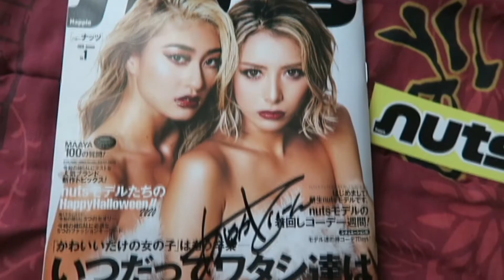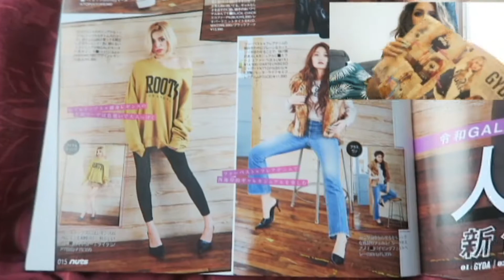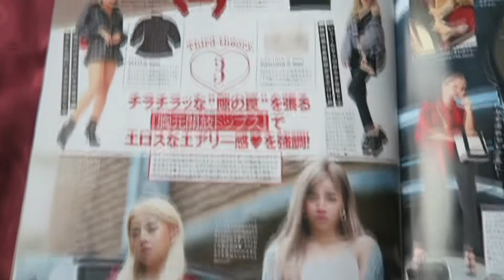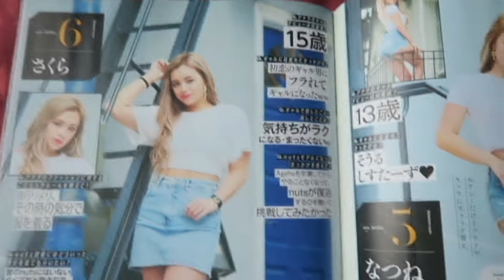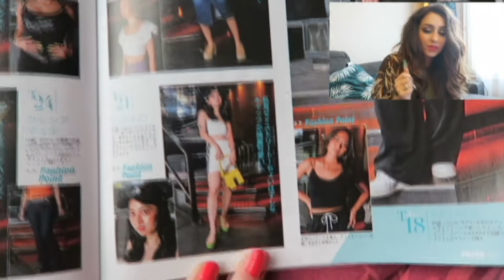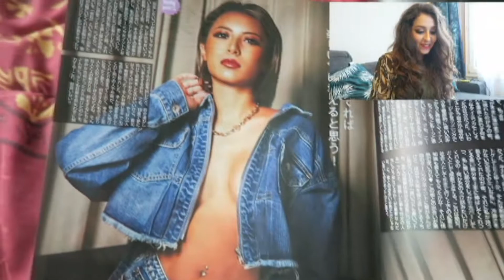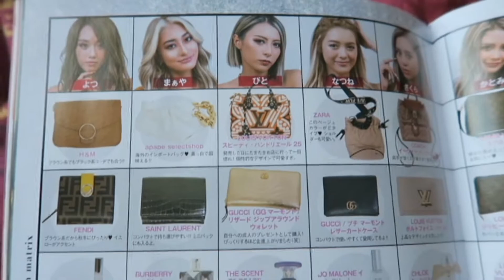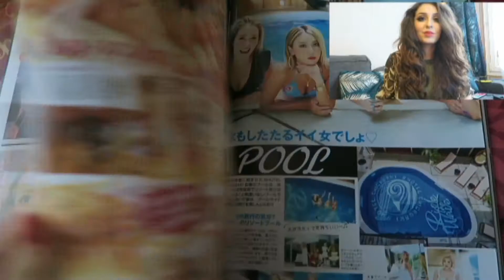「Review」HAPPIE NUTS MAGAZINE 2020 (Nuts 雑誌 10月号)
Hi gals !
Today Noémie introduce the new NUTS magazine to you!